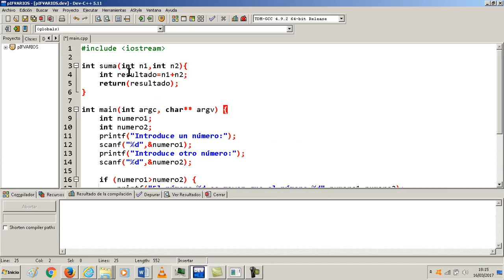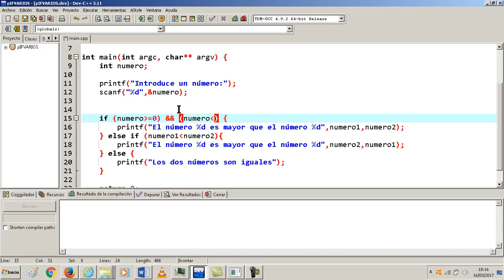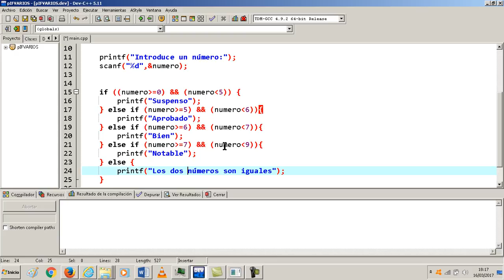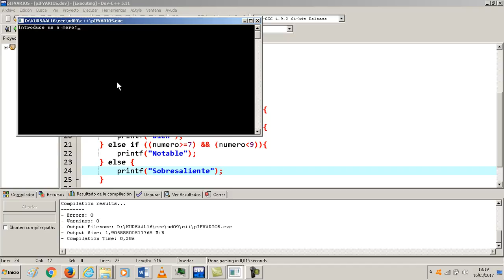Switch Condiciones 04 Programacion en C++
Programación